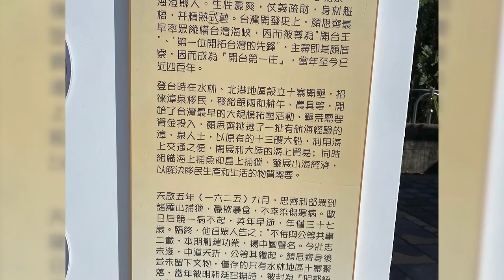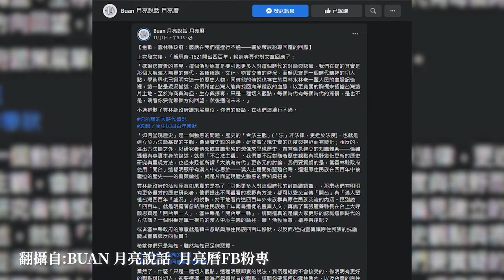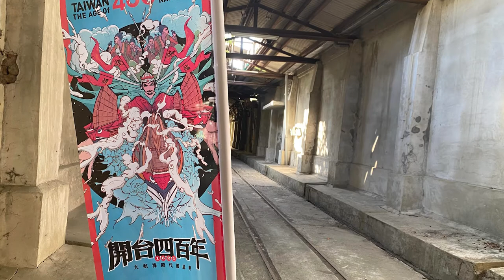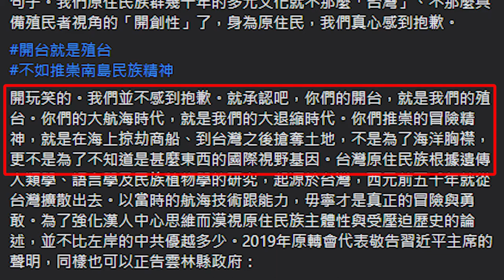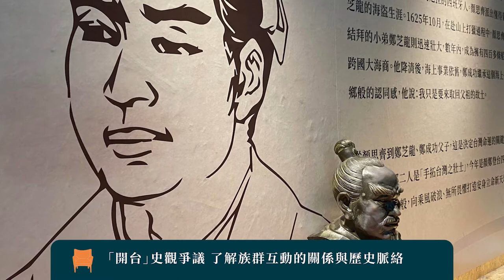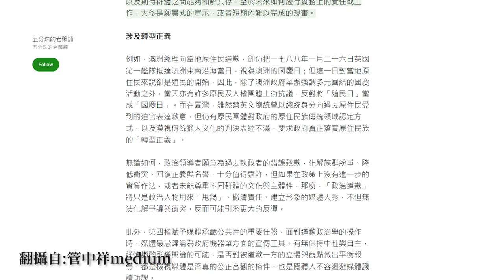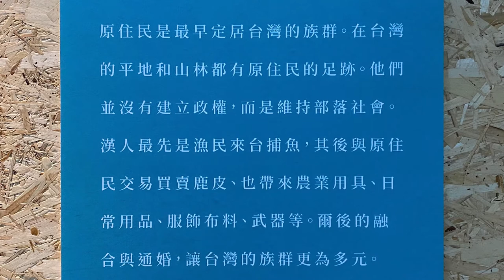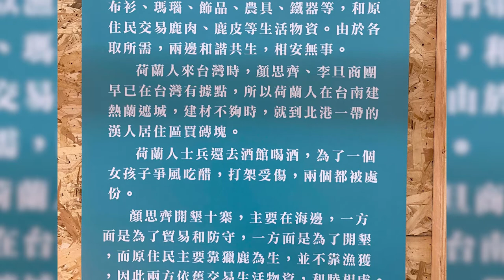【燦爛時光會客室】第340集｜你的篳路藍縷，我的顛沛流離 顏思齊「開台」史觀爭議！｜專訪 Talum｜20211121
【燦爛時光會客室】第340集｜你的篳路藍縷，我的顛沛流離   顏思齊「開台」史觀爭議！
雲林縣政府舉辦為期近兩個月的「1621開台四百年大航海時代顏思齊」故事展。縣長 張麗善表示，1621年顏思齊率領28名弟兄在雲林水林登陸，顏思齊是開台第一人，雲林是開台第一縣、開台第一庄，這次活動是為見證這段歷史，也讓大家透過文物、書面、圖片及現場再造，感受當年「大航海時代」艱辛。

排灣族詩人莫那能曾說：「你們的篳路藍縷，是我們的顛沛流離」。到底所謂的「顏思齊開台400年」對不同族群之間的意義是什麼？雲林縣政府舉辦從漢人史觀出發的「開台400年大航海時代顏思齊」故事展有什麼問題？所謂的開台盛況，是否忽略了原住民遭殖民的慘狀？

顏思齊的「開台」四百年，那「開台」之前的台灣，住的原住民呢？漢人觀點「開台」之說，符合轉型正義？尊重原住民也是台灣的主體？還是，以為原住民只是「被開台」的配角？本集節目邀請到《BUAN 月亮說話  月亮曆》小編 Talum來和我們討論這個故事展存在著什麼樣的爭議？
👉訂閱燦爛時光會客室 podcast，線上隨時聽
👉燦爛時光會客室IG開張啦！